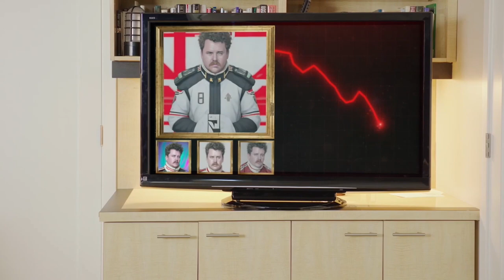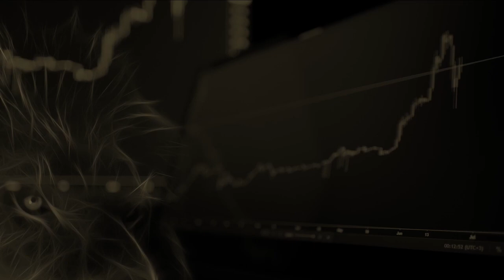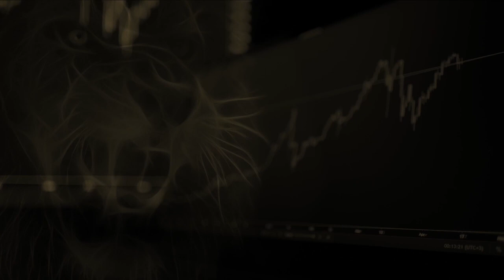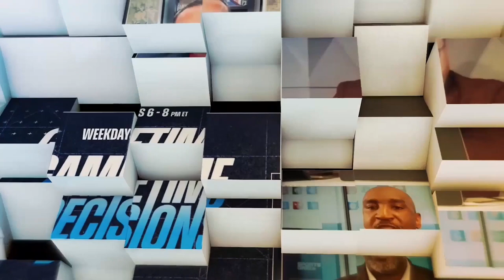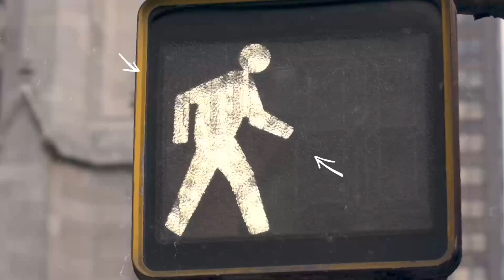NBA Series Bets, Pete Fairbanks, Nic Batum, 4/18/24 | Ferrall Coast To Coast Hour 2